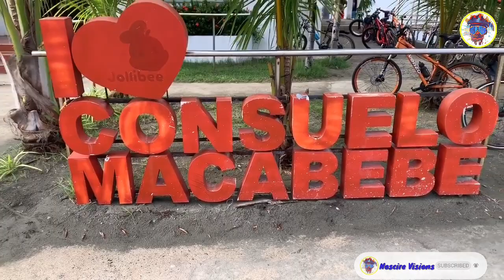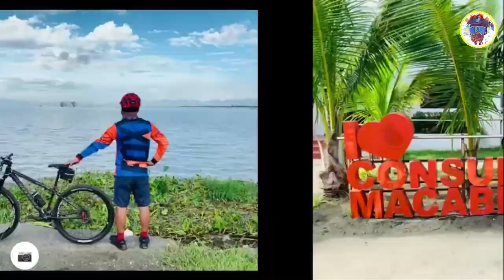Consuelo Macabebe | The Secret Beach of Pampanga | Eric Malasakit Vlog